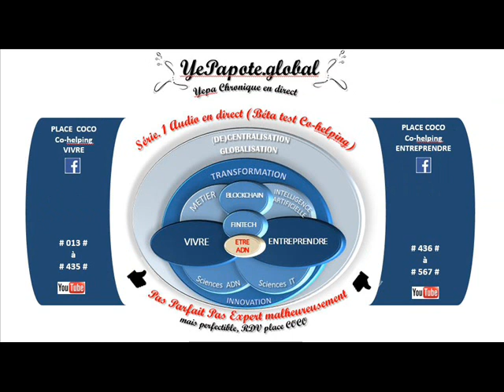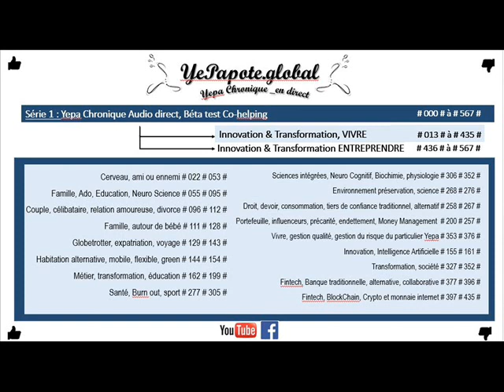#200# Donation, don, contribution, cadeau, présent d'usage, complexité cadre legal ultra dynamique ?